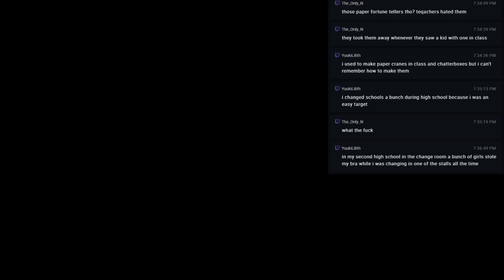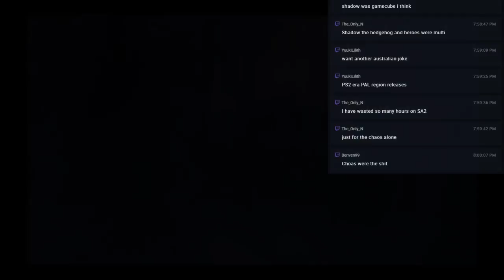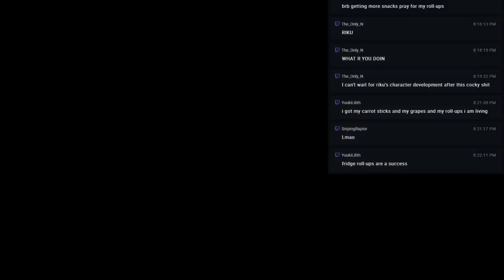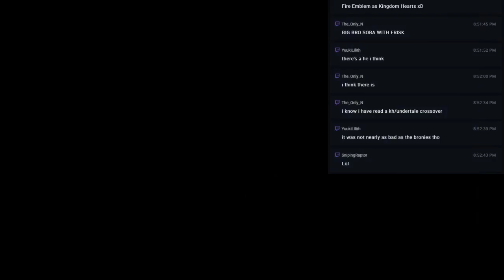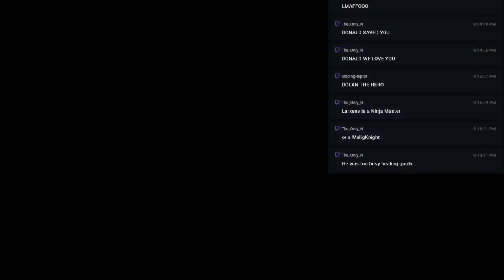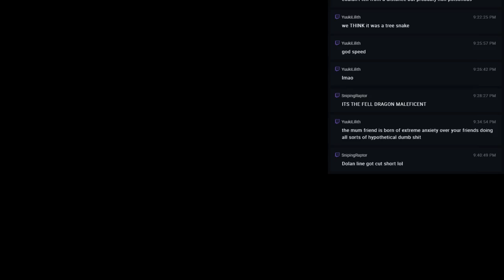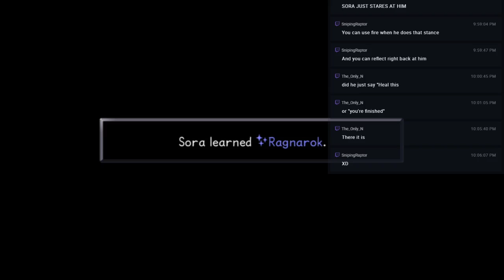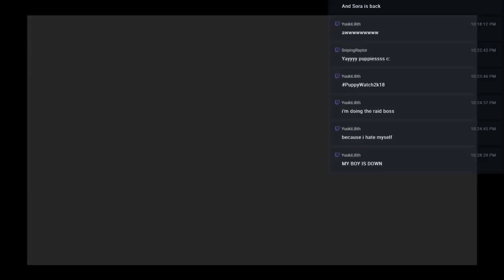Let's Play Kingdom Hearts 1.5 HD remix - 16 - LEAD ME INTO EVERLASTING DARKNESS!!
The time has come for the story to progress and in this session, we head to my most hated world for VARIOUS reasons. Because back in the day when you couldn't skip cutscenes, THIS was TRUE hell.